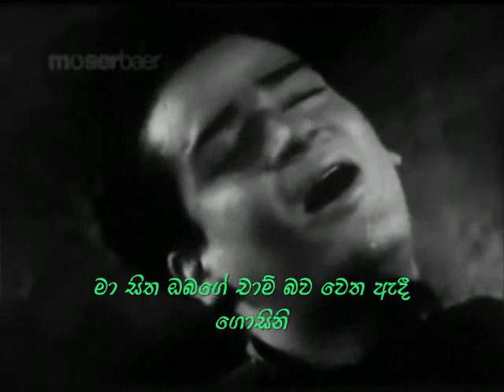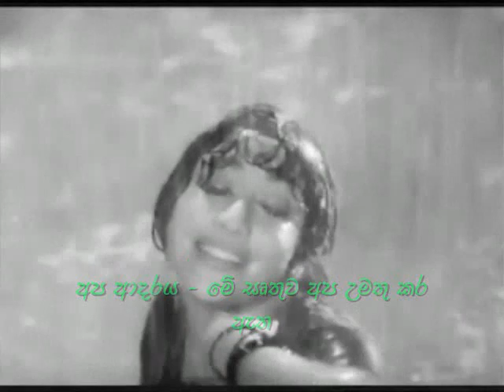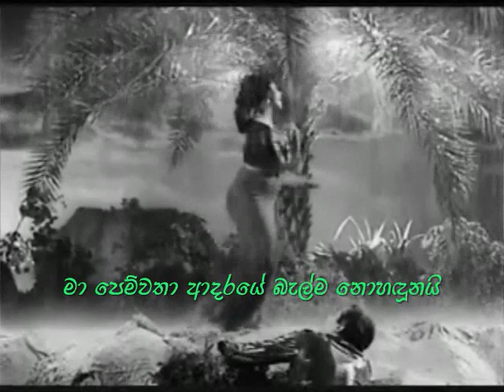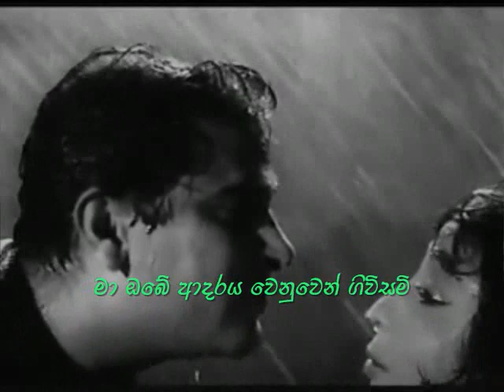Song: Dil Tera Diwana Hai Sanam Film: Dil Tera Diwana (1962) with Sinhala Subtitles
Director: B. Ramakrishnaiah
Cast: Shammi Kapoor (Mohan), Mala Sinha (Meena)
Song: Lata Mangeshkar , Mohammed Rafi
Lyrics: Shailendra